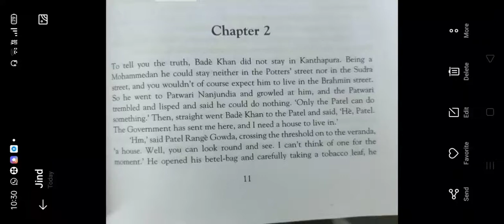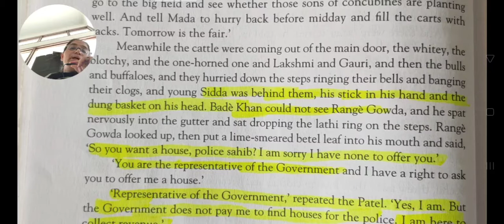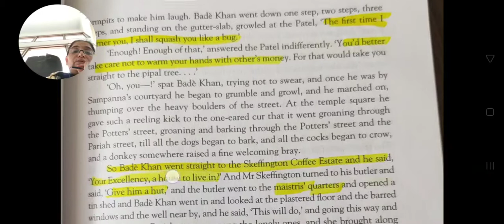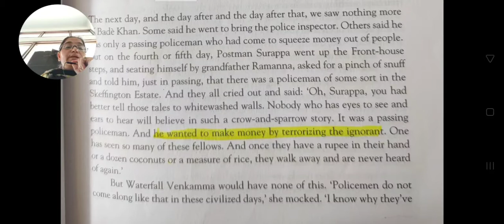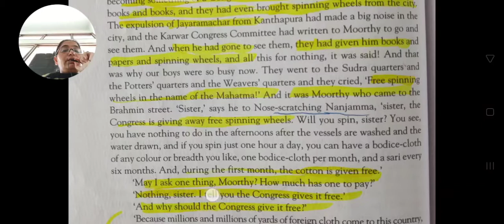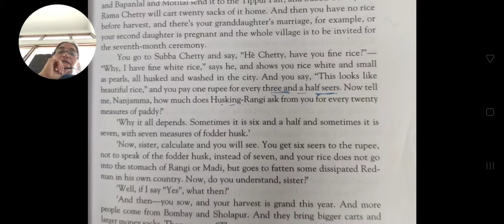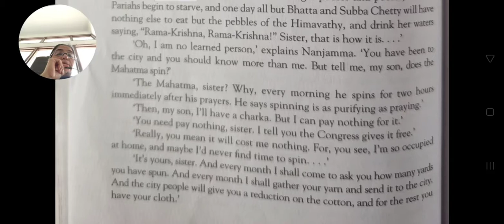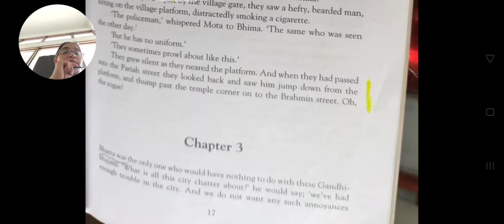kanthapura written by Raja Rao (Chapter 2Part)